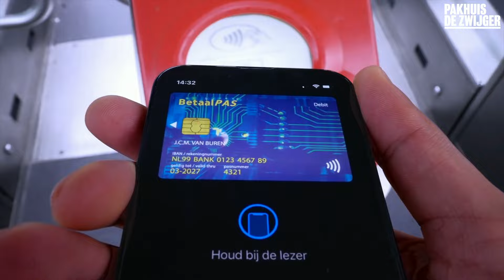Tech for Society #25 Digitaal betalen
Hoe kunnen we een goed en veilig digitaal betaalsysteem garanderen?
Betalen doen we steeds vaker digitaal. Bijvoorbeeld in de supermarkt, bij het parkeren of in de tram. Contant geld lijkt langzaam iets van het verleden te worden en met diensten als Google Pay, Apple Pay, maar ook de OVchipkaart en OVPay komen we steeds verder af te staan van de directe relatie met ons geld. Maar wat betekent dit en hoe kunnen we een goed, veilig en toegankelijk betaalsysteem garanderen voor iedereen? Een avond over de kansen en risico's rondom digitaal betalen.